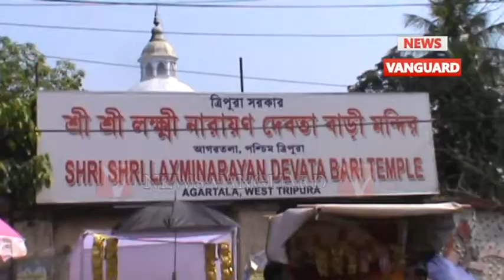পয়লা বৈশাখ উপলক্ষ্যে রাজ্যের বিভিন্ন স্থানে মেলা .,.,.,.Telecast On 15/4/2018